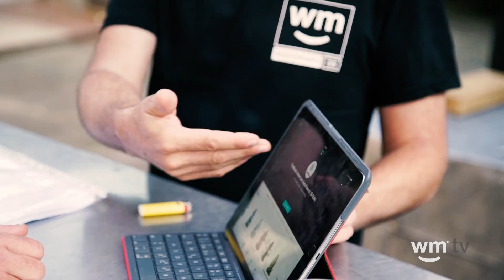The Weedkend 2017 - Gijón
Hace sólo un mes, Asturias se vistió de verde para The Weedkend y hoy queremos compartir con vosotros algunos instantes de lo que fué este cannábico evento.

Gracias a todos los que nos visitaron en el stand, siempre es fantástico compartir los mejores humos con ustedes. Por otro lado, muchos nos preguntaron por esos maravillosos edibles, así que os invitamos a visitar la sección en la web de

Sobre Weedmaps :

Weedmaps es la primera marca cannábica tecnólogica y de media del mundo.

Desde 2008, Weedmaps.com ha ayudado a pacientes de marihuana medicinal y a usuarios lúdicos mayores de edad a encontrar los doctores, dispensarios, Asociaciones (CSC), servicios a domicilio, minoristas, ofertas y menús más cercanos. Con alrededor de 8000 perfiles listados, Weedmaps es el directorio más grande sobre uso de marihuana médica y para adultos de todo el mundo.

In compliance with CA Prop 215, SB 420 Section 11362.5, and 11362.7 of HSC.